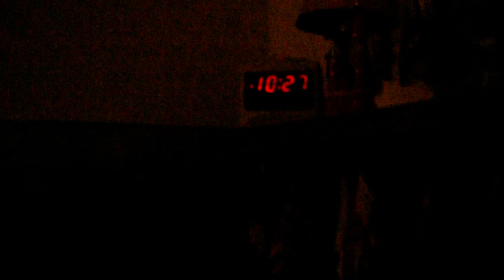The grief will become joy